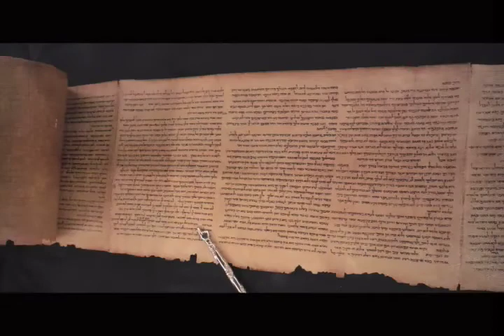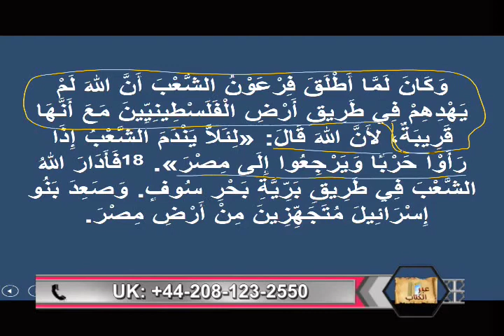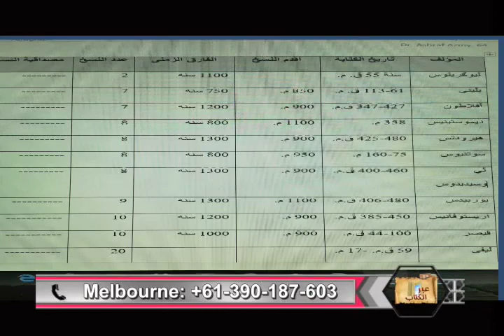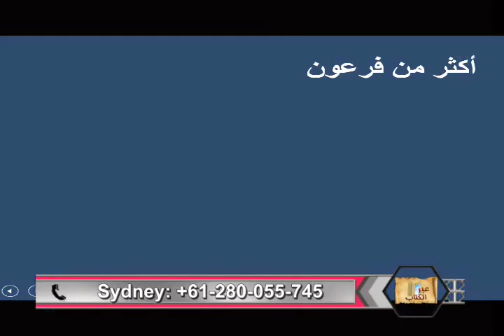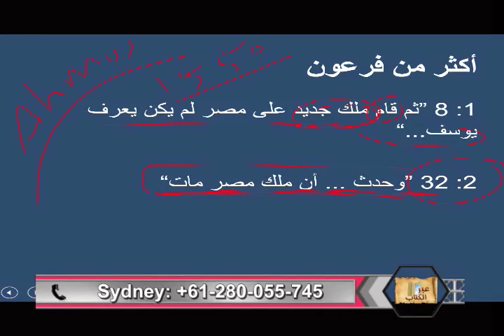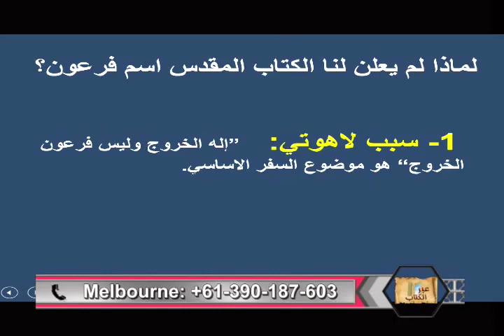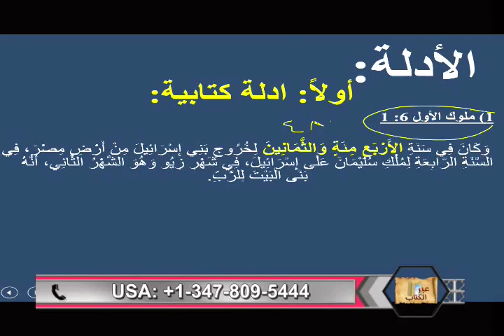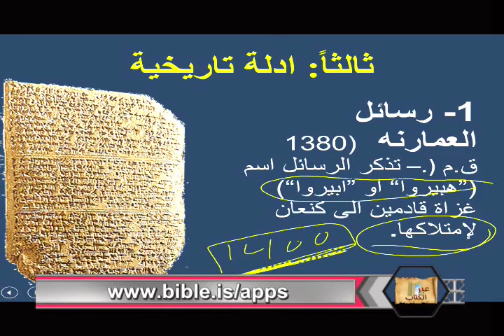رحلة بني اسرائيل الى ارض كنعان -عبر الكتاب -211